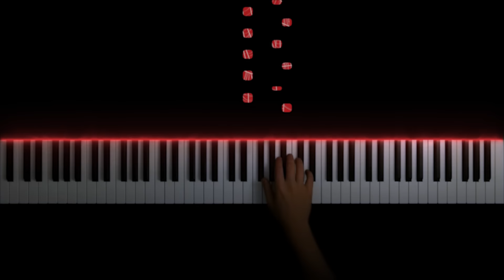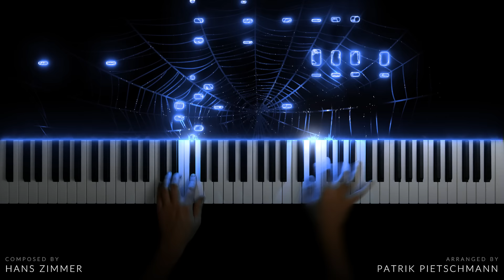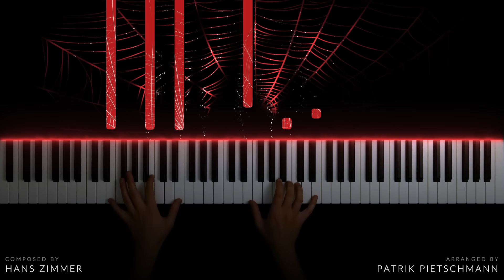Spider-Man vs Electro (Piano Version)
The Amazing Spider-Man 2 - The Electro Suite (Piano Version)

With this video I would like to start a small Spider-Verse series. Which Spider-Man do you want next?